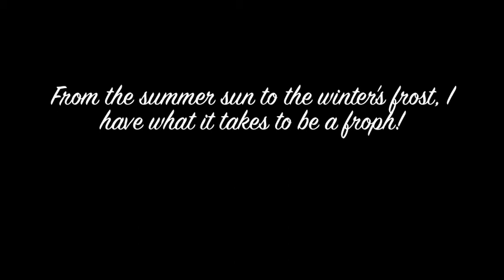A. Lee: Camp Mini Yo We